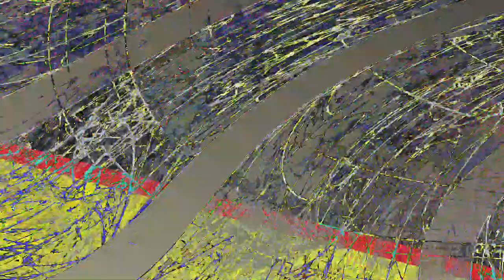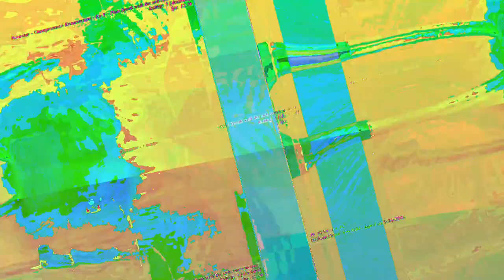[EPILEPSY WARNING] Movie 23 06 09 13h04m48s